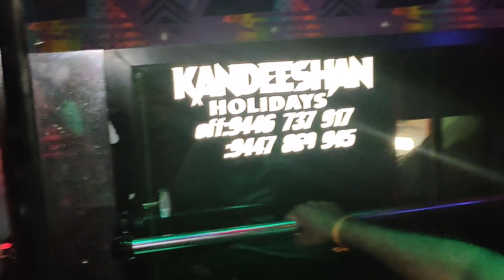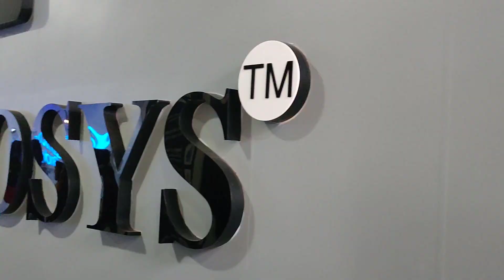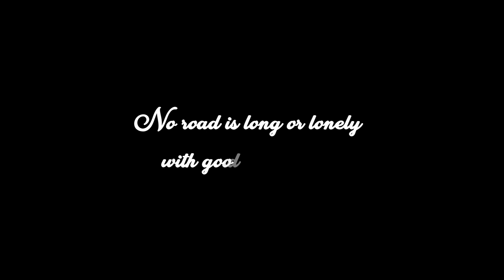A Trip to Kerala - Part 1 | Industrial Visit | Cybrosys Technologies | Kozhikode Beach - Kerala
No road is long or lonely with good company...

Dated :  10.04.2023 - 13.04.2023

1)
MEDZ & Nytrix - Future Worlds [ARWV Release]

 / airwaverecords

2)
LØTUS - Take On The World (Lyric Video)

 / airwaverecords

Chapters:
00:00 Intro
00:19 St Joseph Engineering College Mangaluru
07:50 Kerala
09:29 St Xavier'sCollege, Calicut
10:46 Cybrosys Technologies
11:48 MRA Restaurant, Kozhikode
12:14 Sleep Time
13:22 Kozhikode Beach
17:24 St Xavier'sCollege, Calicut
17:34 Post Credits